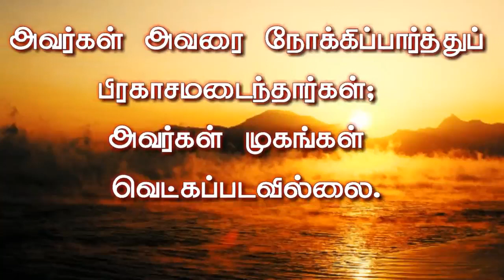Sunday Service - 28/06/2020 - Peace life AG Church Negamam - PASTOR S.Jacob Rajan